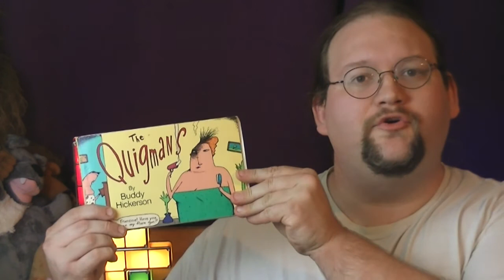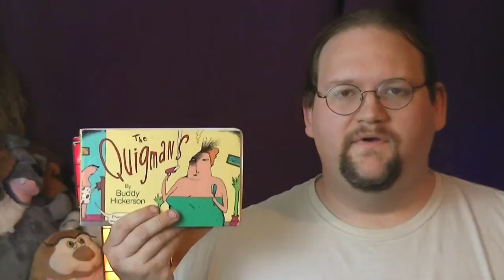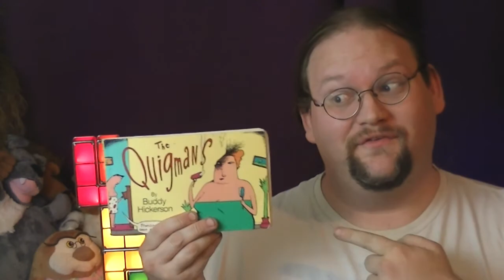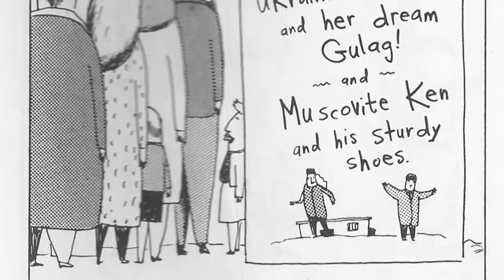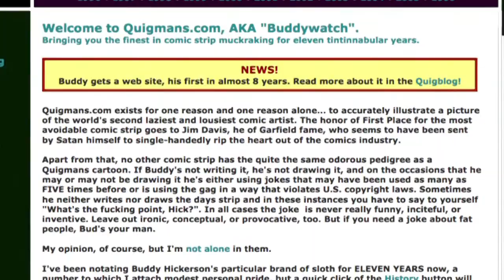The Quigmans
Shouldn't it be The QuigMEN?